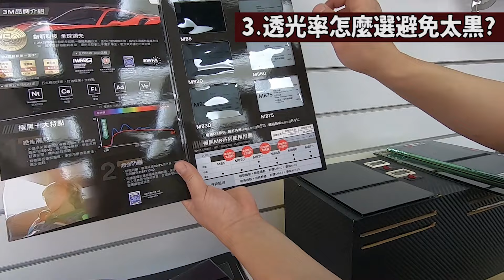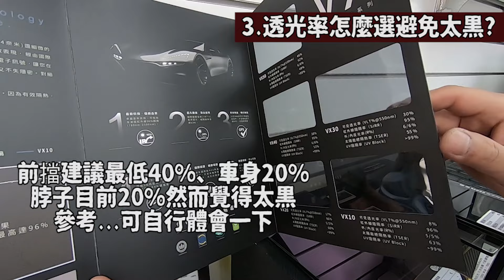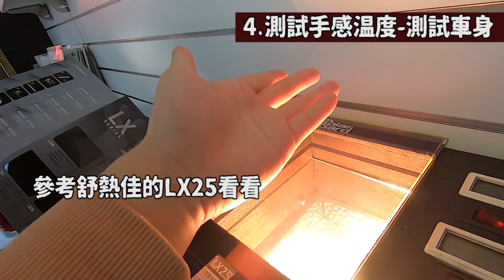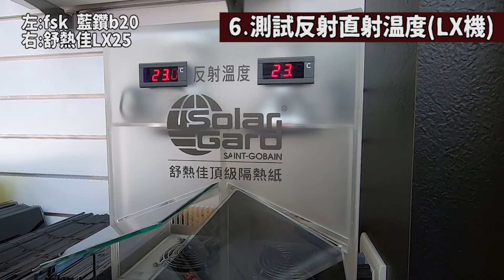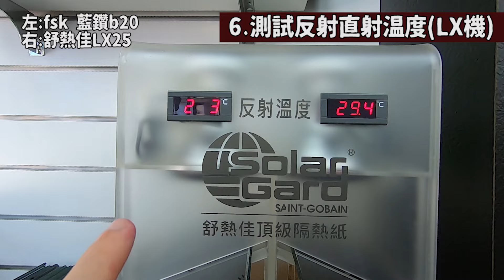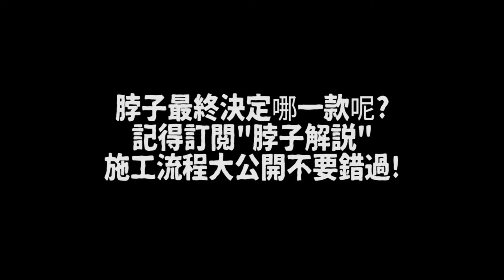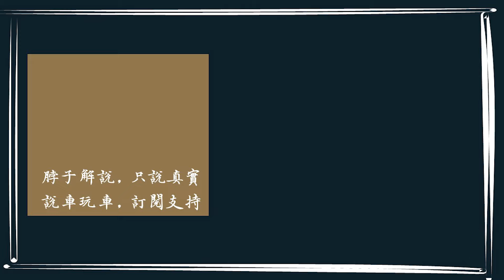隔熱紙怎麼選(上)│網友最推薦的3款隔熱紙評測...新手挑選隔熱紙7步驟!!│【脖子解說】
📌Abee快譯通 智能打氣機、行車紀錄器、無線充電手機架團購

【脖子解說Mr. Neck FB粉專】